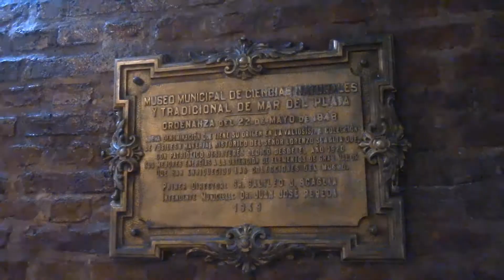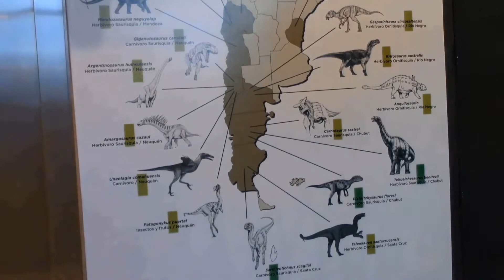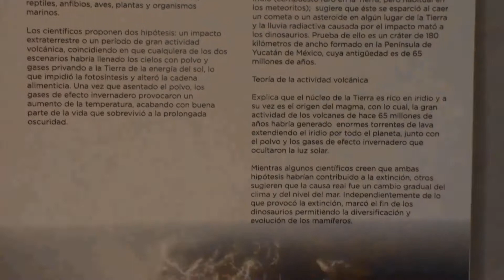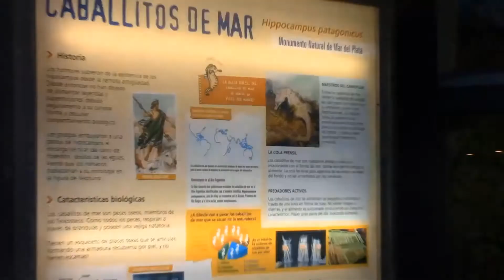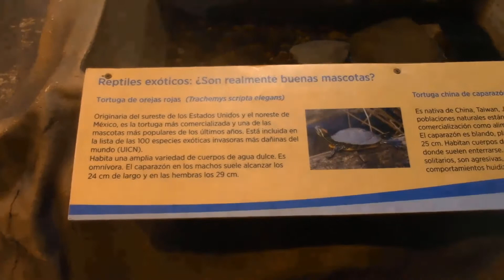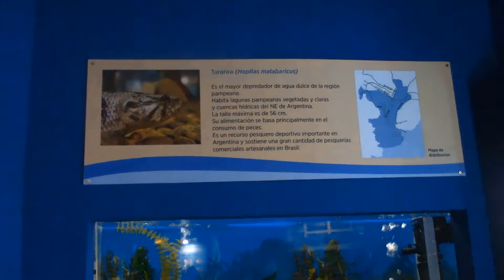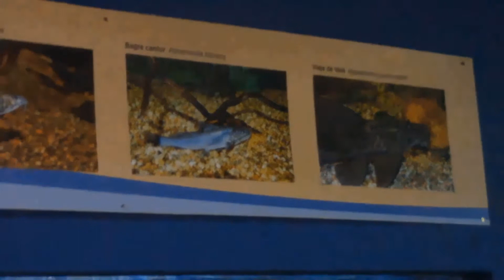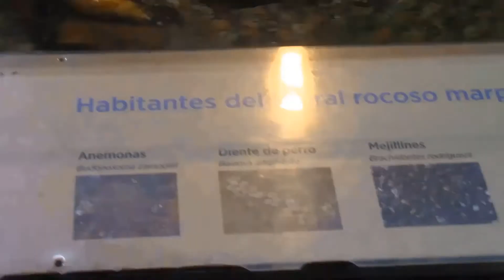Dinosaurios en el museo municipal de Ciencias Naturales de Mar del Plata - Argentina !!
holaa amigos !!!
En este video  vamos a conocer el Museo municipal de  ciencias Naturales LORENZO SCAGLIA ubicado en la plaza España ,donde vamos a encontrar replicas de dinosaurios que habitaron esta parte de Mar del Plata y tambien especies marinas del mar Argentino.
Si deseas seguirme en facebook  Peru@na y amigos Argentinos